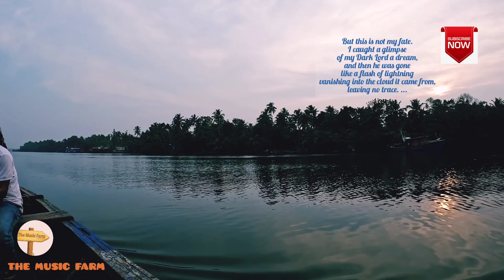Milon Hobe Koto Dine | Moner Manush' | (Traditional Bengali folk song ) By Neelkanth Vattikulla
Harnessing the folk music of our country, The Music Farm  draws upon its incredible and diverse wellness by discovering unique ballads and rhythms. Exploring the well-known gems from different regions, we at The Music Farm aim to bring them together on our platform. Our mission is to showcase their remarkable innate talent to win our souls and feel divinity.

Singer . Neelkanth Vattikulla

  Produced By
The Music Farm